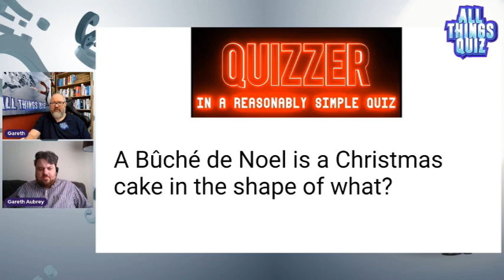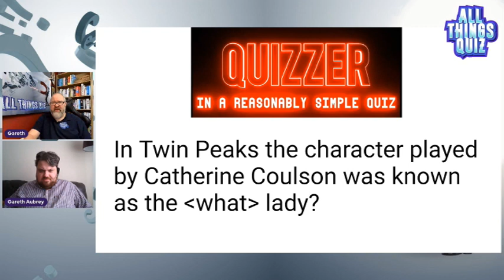QUIZZER IN A REASONABLY SIMPLE QUIZ - Ep7 - GARETH AUBREY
Gareth Aubrey is the penultimate quizzer to take on the challenge of asking 15 questions to which he already knows the answers, as quickly and accurately as possible.